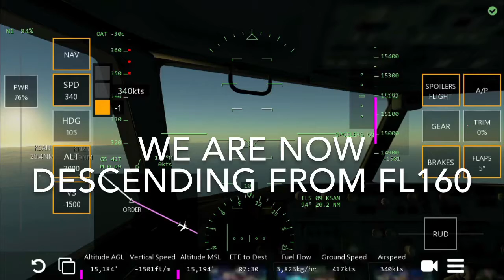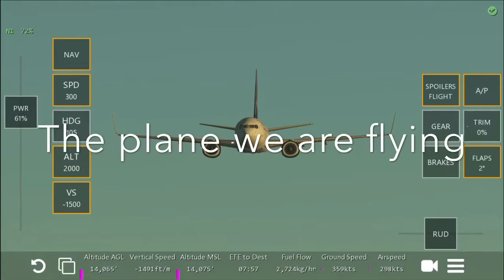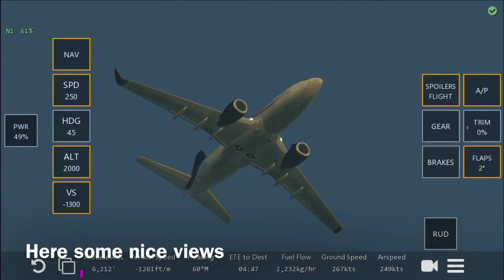Boeing 737 Approach to KSAN (San Diego).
This is my first video made, re-uploaded.